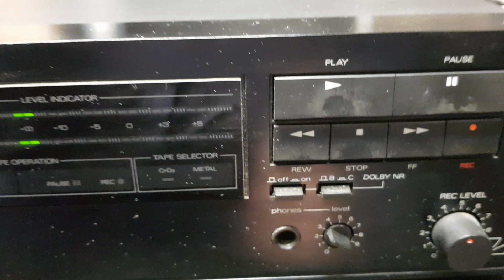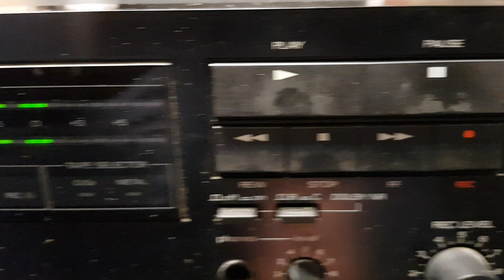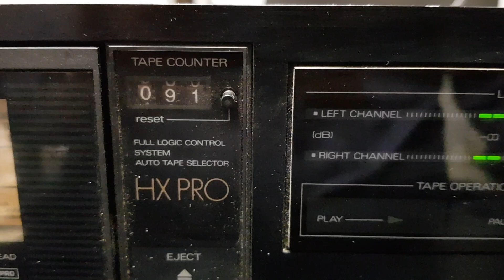LUXMAN Stereo Cassette Deck K-92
Around 1985 Luxman company came with this Cassette-deck K92.

Automatic tape selection makes it impossible to set the EQ different to the type of the tape.
The deck has a blinking play led, HX pro and Dolby B & C. Dolby C is not of high quality.
Also a adjustable headphone amp. inside.
The deck is well built and the mechanics are good.

Specifications:
Heads: 1 x record/playback, 1 x erase
Tape Type: Ferro, Cr02, Metal
Noise Reduction: B, C, HX Pro
Frequency Response: 40Hz to 16kHz  (Metal tape)
Signal to Noise Ratio: 65dB  (dolby B Metal tape)
Wow and Flutter: 0.11%
Total Harmonic Distortion: 3%
Input: 100mV (line)
Output: 0.7V ^(line)
Semiconductors: 14 x IC, 49 x transistors, 14 x diodes, 2 x zener diodes, 17 x LED
Dimensions: 438 x 100 x 250mm
Weight: 3.8kg